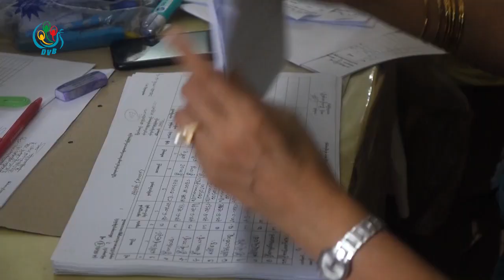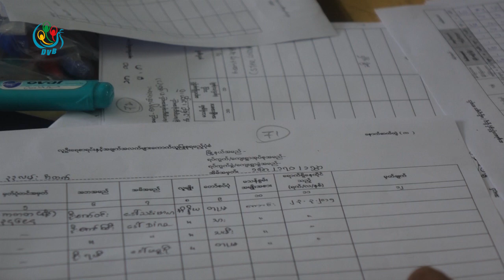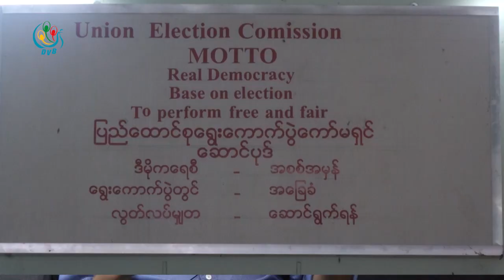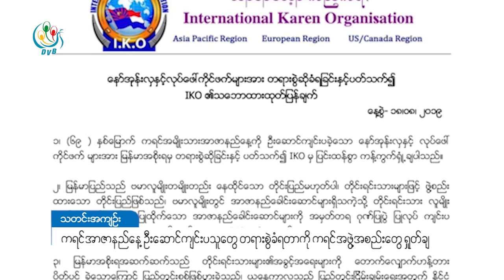ဒီဗြီဘီ ႐ုပ္သံ ညေနခင္း သတင္းမ်ား (DVB TV 21.08.2019 Evening News)